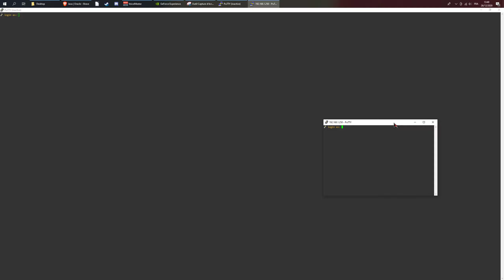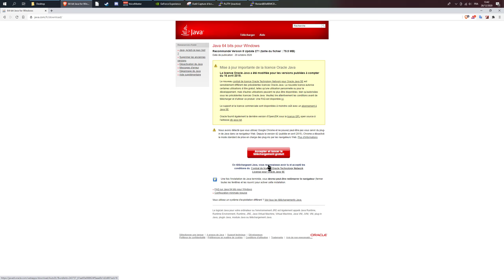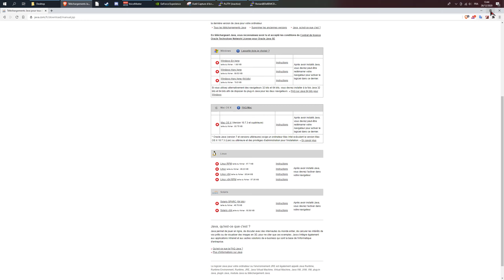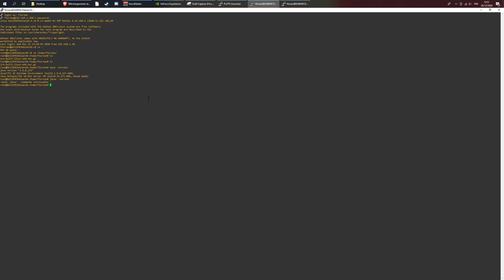[Tuto Linux]: Installer Oracle Java sur son serveur Debian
Aujourd'hui je lance une nouvelle série de vidéo basé sur l'exploration et l'exploitation du système linux.

Ici je vous montre comment installer Oracle Java sur votre machine Debian

D_F